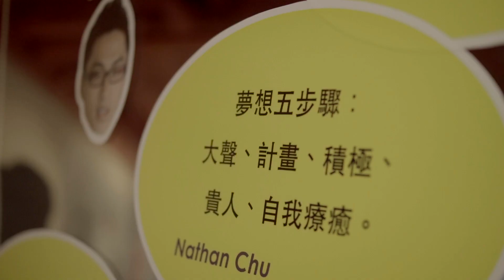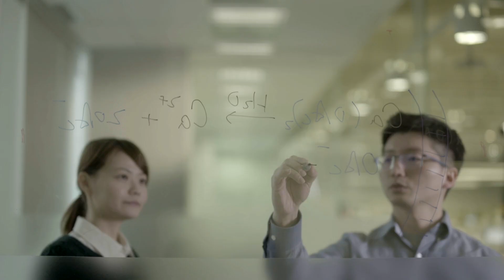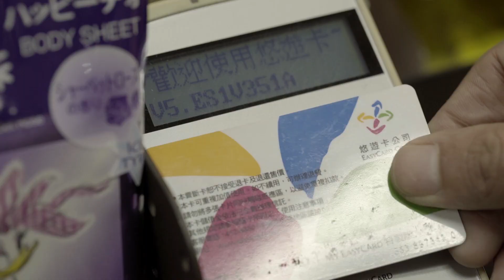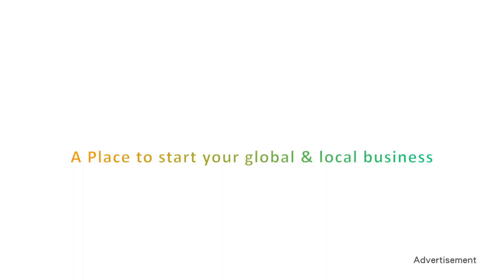廣告：台北意象【Explore New Horizons】3分鐘版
導演/第2機攝影：洪成昌